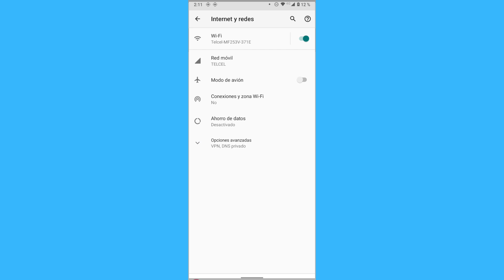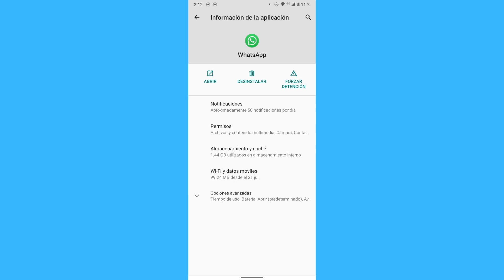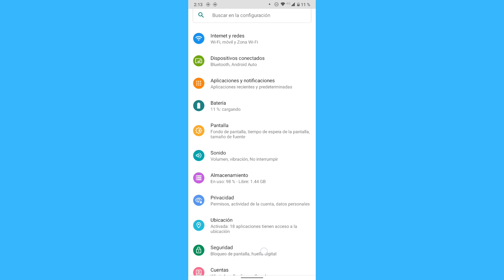Cómo arreglar el estado de WhatsApp se mira borroso